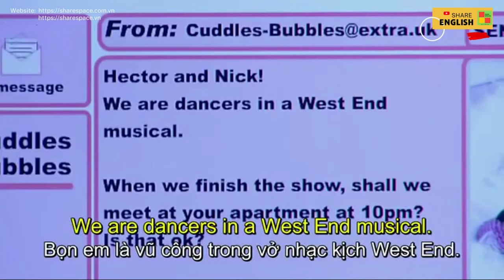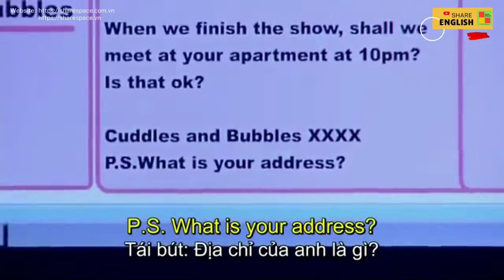Cải thiện tiếng anh qua các đoạn phim Extra part 10